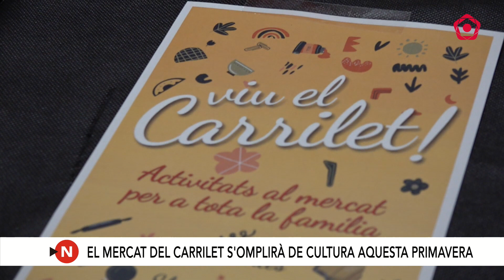La primavera serà festiva al Mercat del Carrilet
S'han programat tallers de pintura, activitats alimentàries i classes obertes de ball en línia, durant els mesos d'abril, maig i juny.